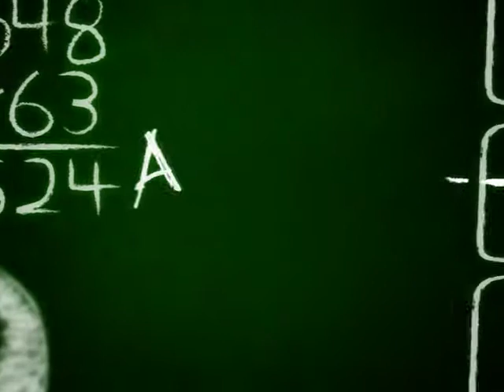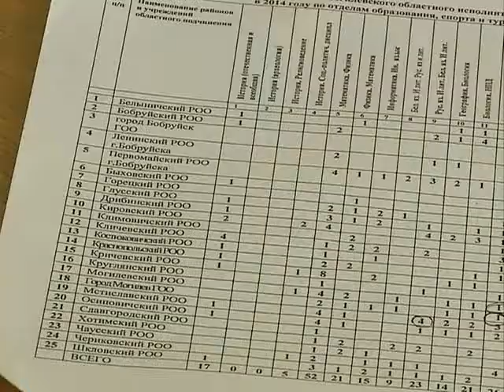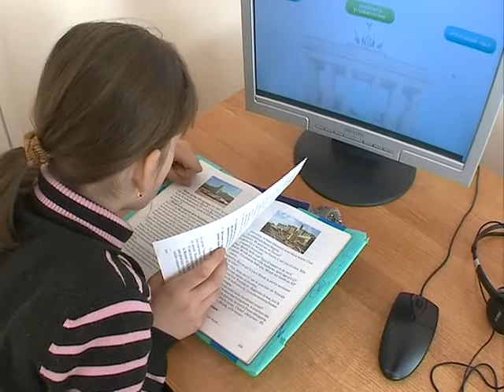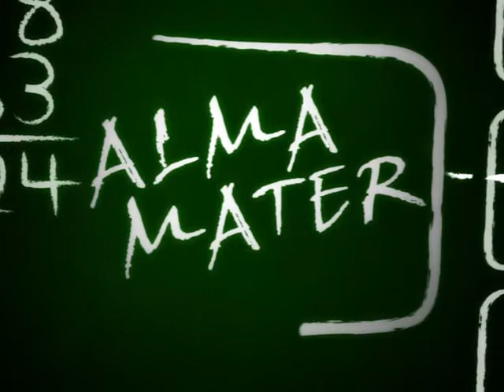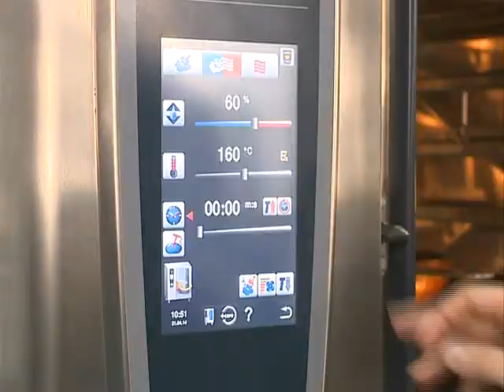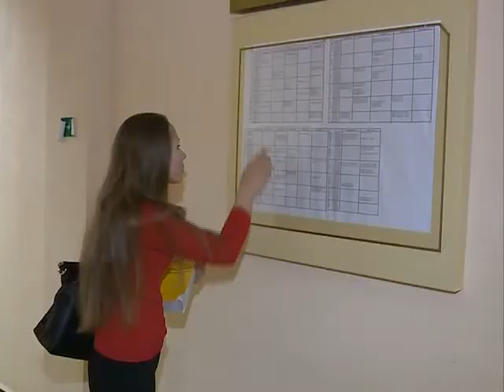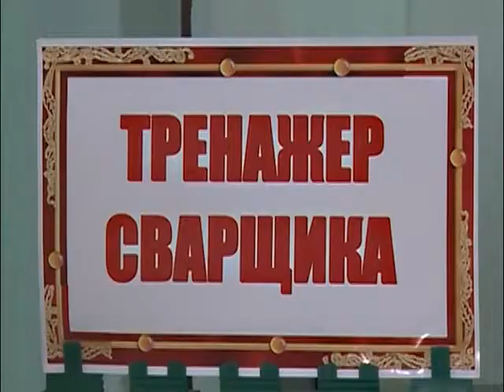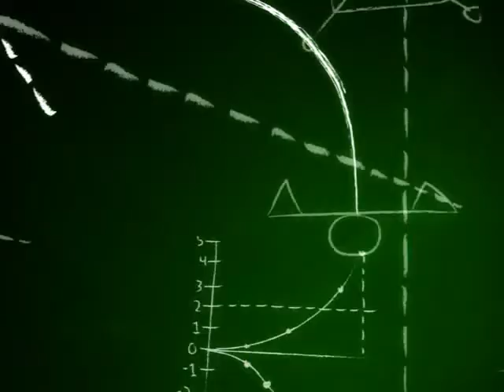Альма-матер 8 выпуск © ТРК "МОГИЛЕВ"